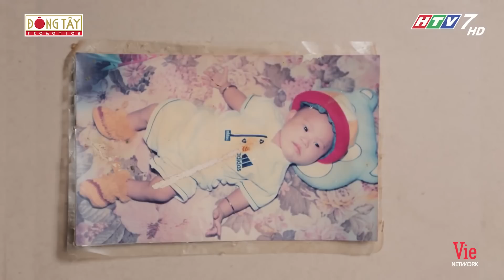Tâm sự đau lòng của người mẹ một mình ròng rã 20 năm trời nuôi con chậm phát triển | Là Vợ Phải Thế